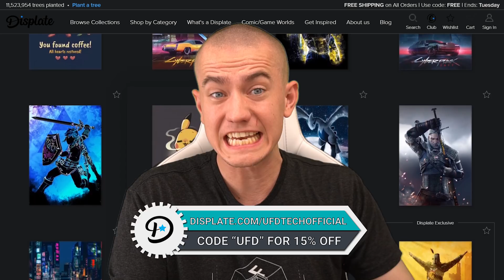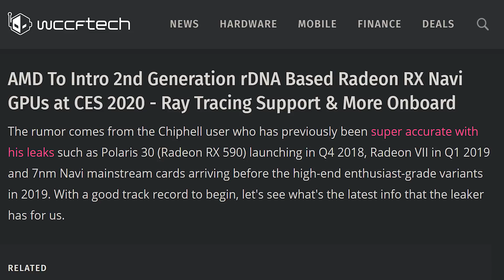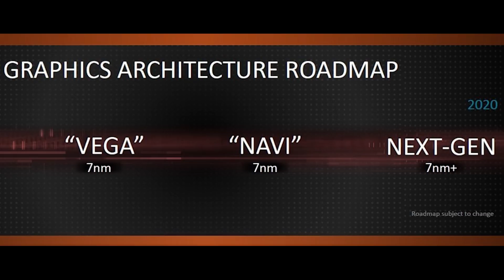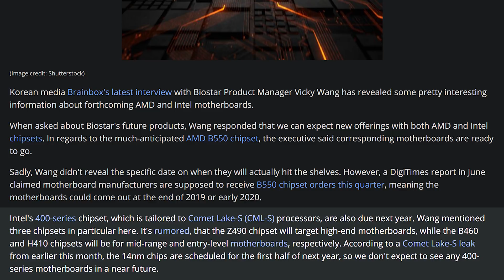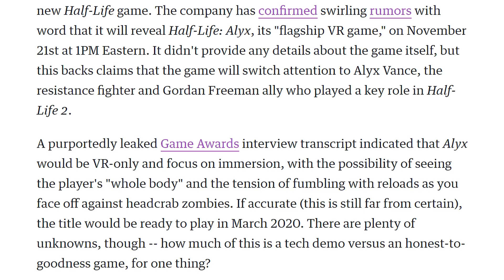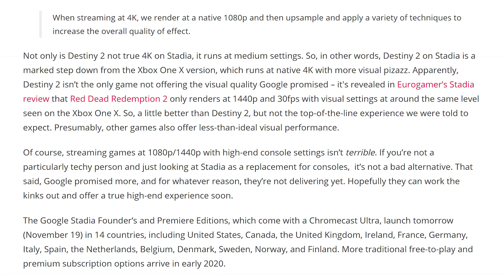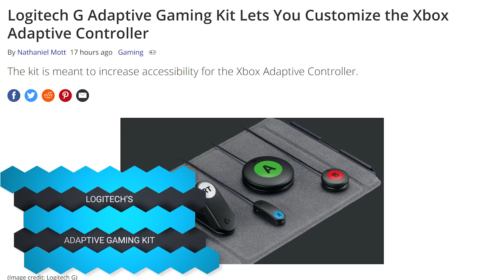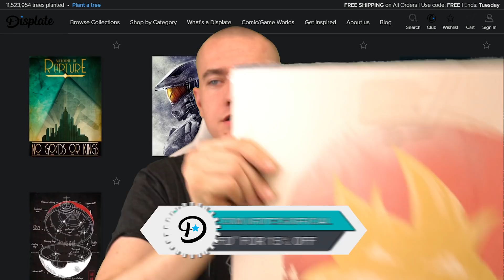AMD's Next Gen GPUs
Sources & Timestamps!
► 01:46 - AMD’s Next Gen GPUs At CES 2020
► 04:33 - Ryzen 7 2700X $190
► 05:33 - B550 Mobos Are Ready
► 06:27 - MATLAB Faster on Ryzen
► 07:05 - RX 5700 XT Liquid Devil
► 07:15 - MSI’s New RX 580
► 07:41 - RX 5300 XT In HP PC
► 08:01 - HP Rejects Xerox Buyout
► 08:41 - Half-Life: Alyx
► 09:36 - Cortana Dying
► 10:12 - John Legere Leaving T-Mobile
► 10:54 - Google Stadia
► 12:17 - Google Play Store AI
► 12:42 - DualShock 5 Patent
► 12:54 - Logitech’s Adaptive Gaming Kit
► 13:26 - MIT’s Psychological Self-Driving
► 14:09 - BMW i4 Deets
► 14:42 - Mustang Mach E